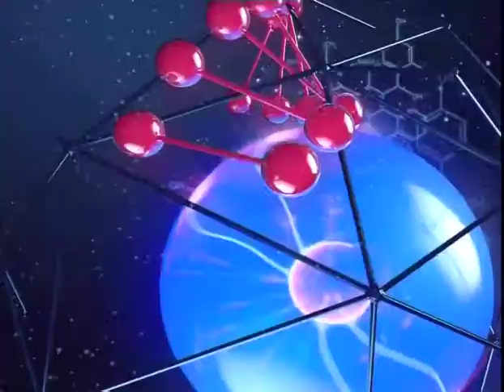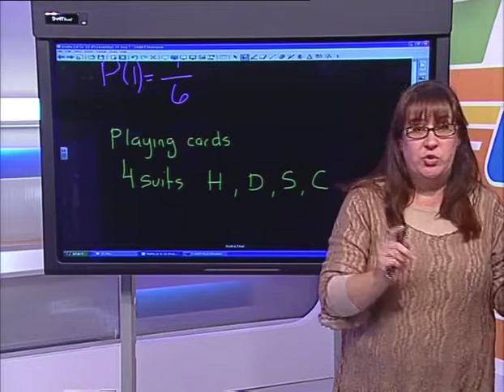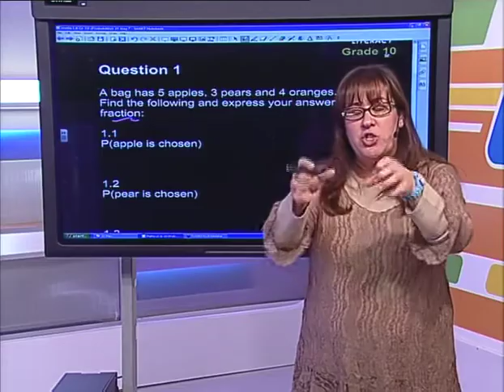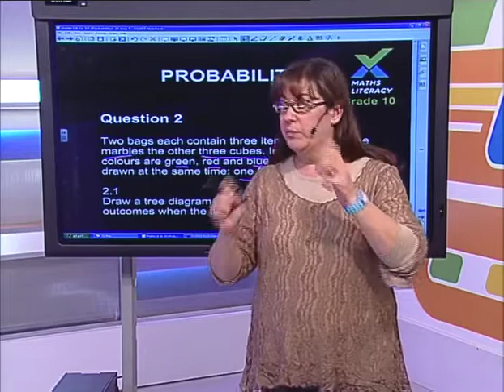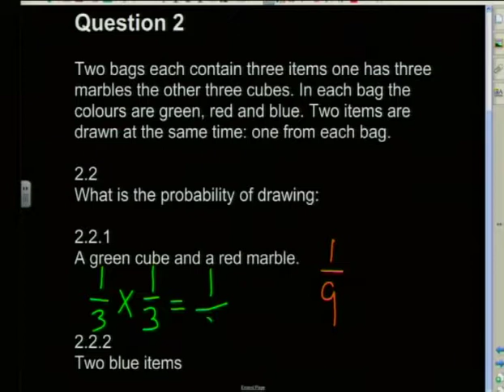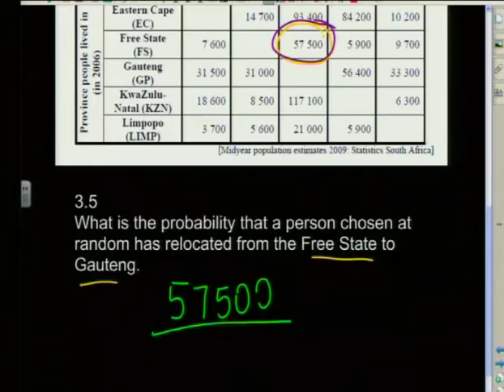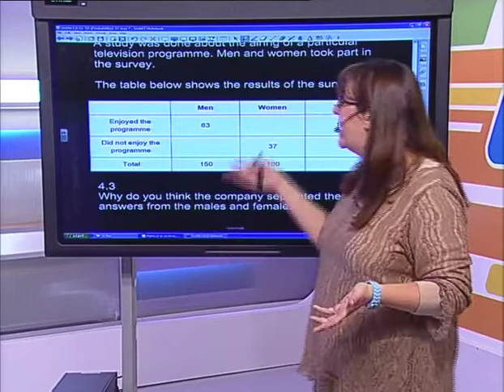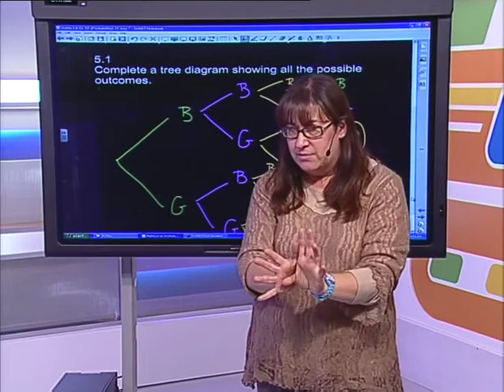Show 15: Probability - Whole Show (English)